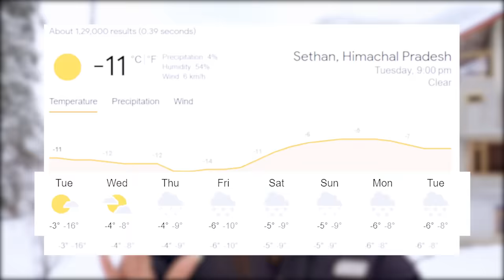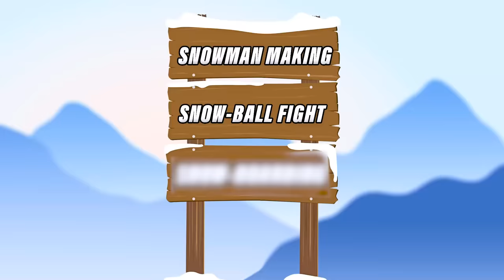Surviving 24 Hours in Snow 🥶 !